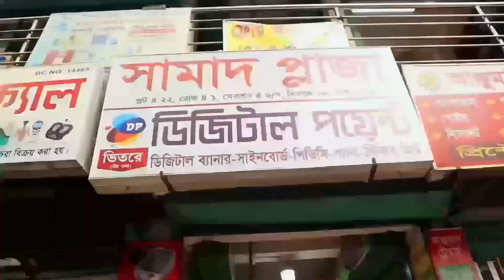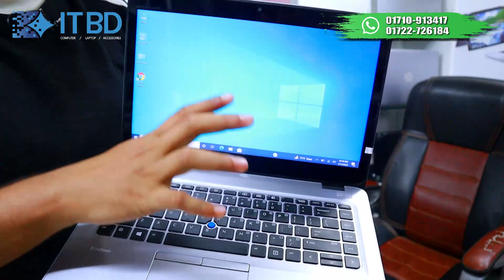Low Price Laptop Price In BD 2022 | Used Laptop Price In BD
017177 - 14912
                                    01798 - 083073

IT BD

❤❤❤ ধন্যবাদ ❤❤❤